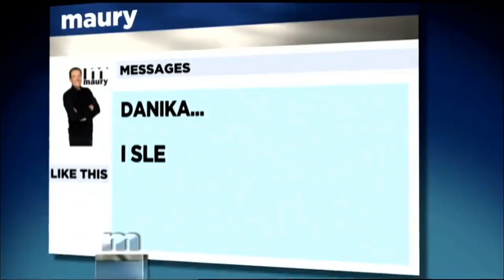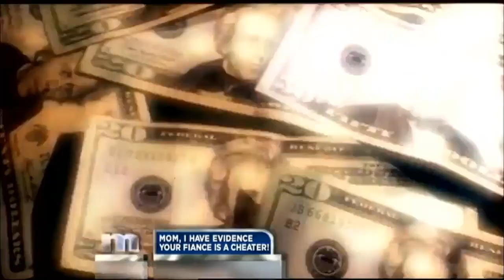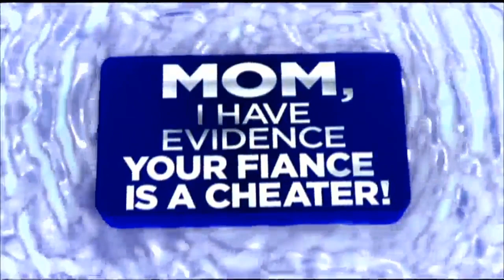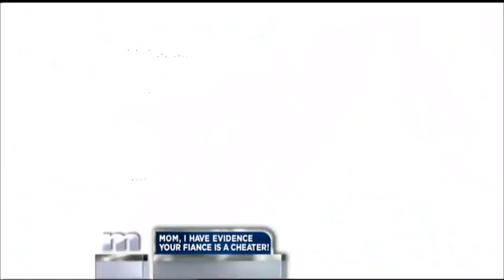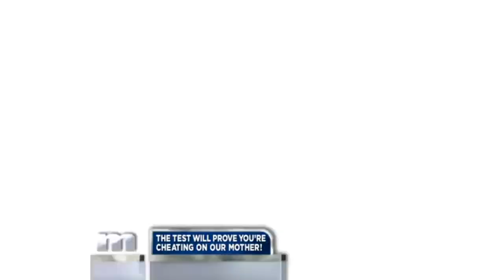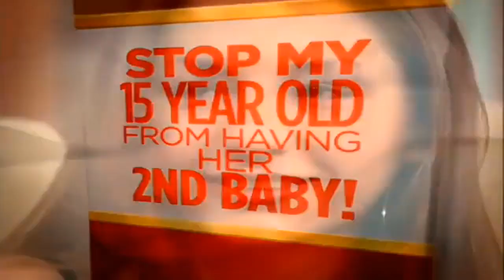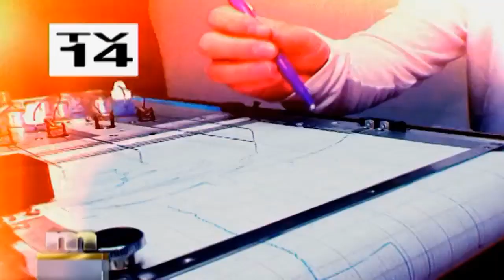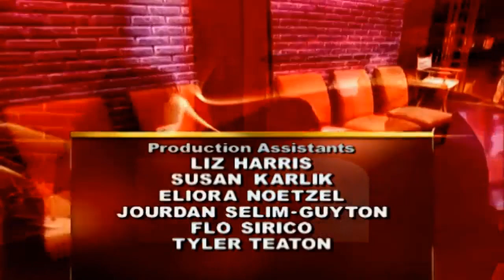The Maury Show 2024 ✨✨ Mom, I Have Evidence Your Fiance Is A Cheater ✨✨ The Maury Show Full Episodes